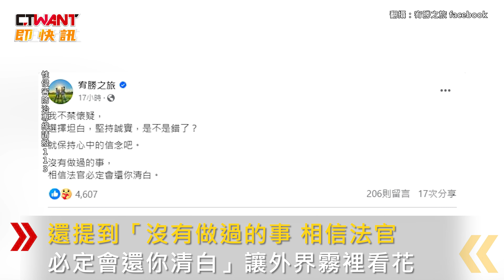CTWANT 娛樂新聞 / 有隱情？上月遭依強制猥褻罪起訴 宥勝突發聲：堅持誠實是不是錯了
男星宥勝今年6月遭爆曾對多名女子性騷，案經民眾告發移轉台北地檢署偵辦，偵查終結後，檢方認定宥勝涉嫌對其中1女強制猥褻，上月依強制猥褻罪起訴他。宥勝20日深夜突然在臉書發文，寫下「選擇坦白，堅持誠實，是不是錯了？」還提到「沒有做過的事，相信法官必定會還你清白」，讓外界霧裡看花。21日一早他又發布新文章，稱從沒打算逃避自己做過的事，很多事不願意講，是因為尊重，保護，信任，但不代表事情就是你想的那樣，似乎暗示該事件另有隱情，引起不少網友討論。